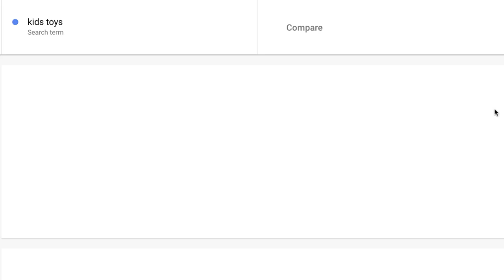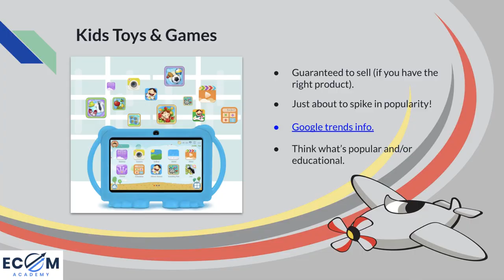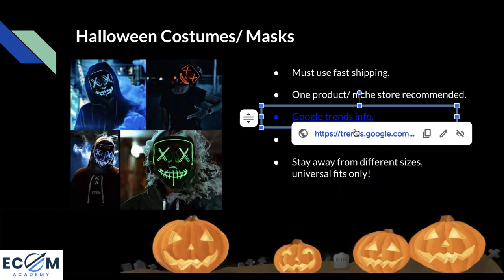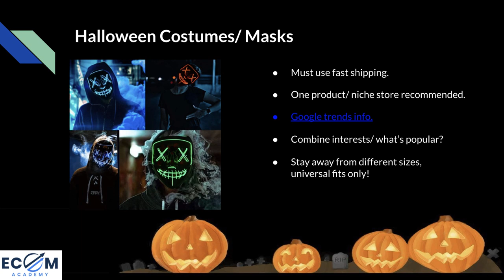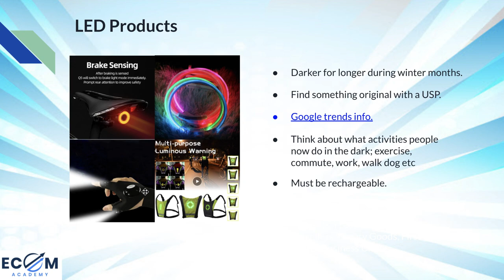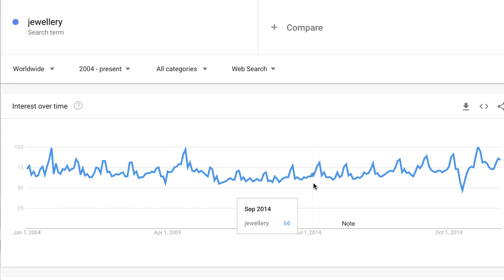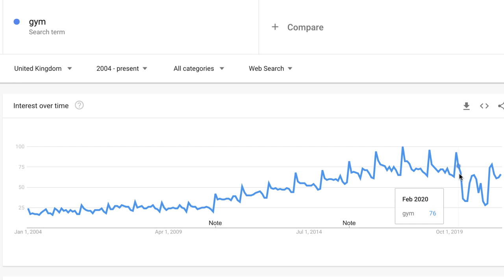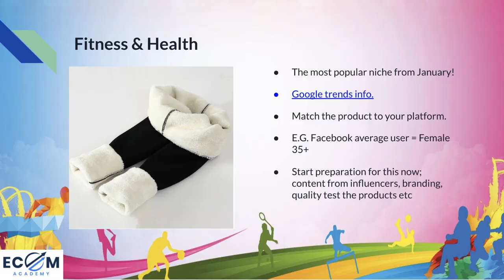TOP 5 NICHES IN Q4 | SHOPIFY DROPSHIPPING 2021